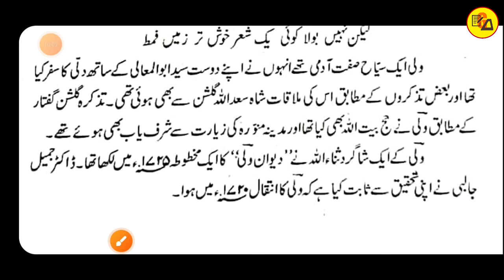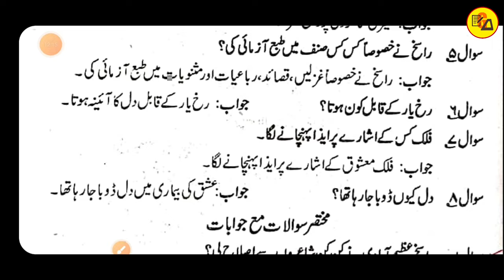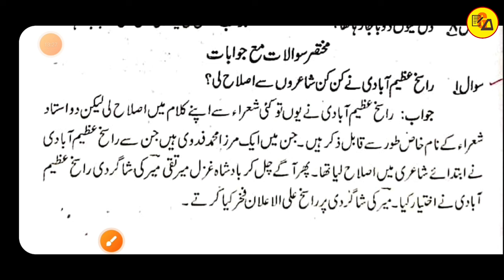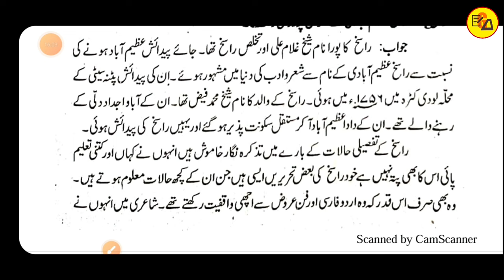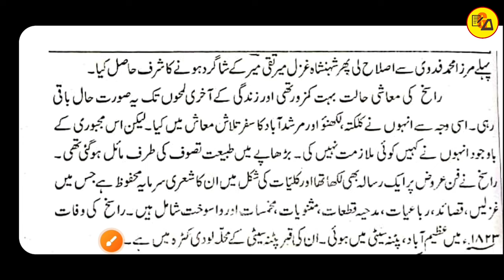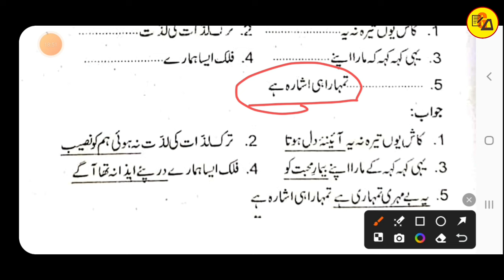Class 12 urdu chapter 34_35_36_37 Subjective questions answer | Muskaan mam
Tittle Info.
Important Hashtags:-
Class 12 urdu chapter 36 subjective questions answer
Class 12 urdu chapter 37 subjective questions answer
Class 12 urdu chapter 34_35_36_37 questions answer
Urdu for class 12 questions answer
Class 12 urdu questions answer for 2025 exam
Gyapan Academy
Muskaan mam

My another "Gyapan Entrance Academy" Channel Link_